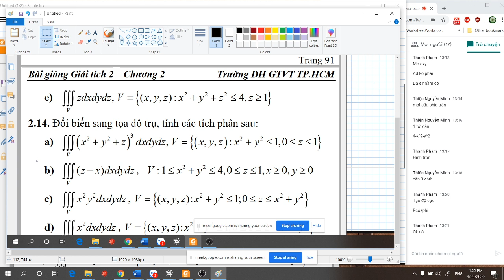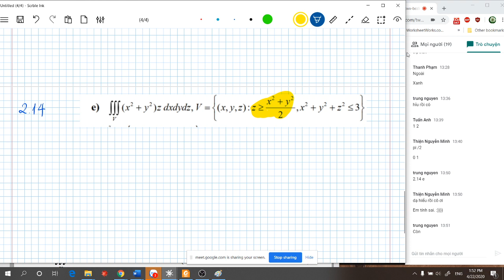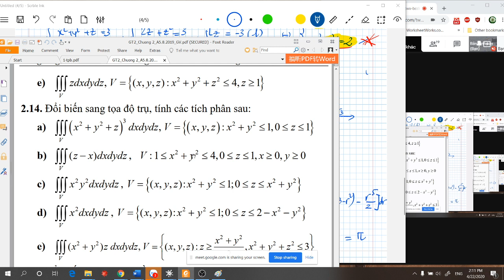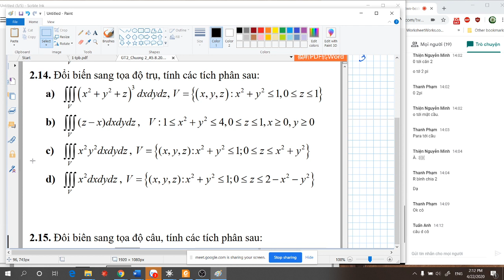Giải tích 2. C2-B12: Bài tập tích phân 3 lớp- tọa độ trụ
Các bạn có thể xem lại toàn bộ các buổi học tại kênh:
(Vào PLAYLIST chọn GIẢI TÍCH 2 nhé!)